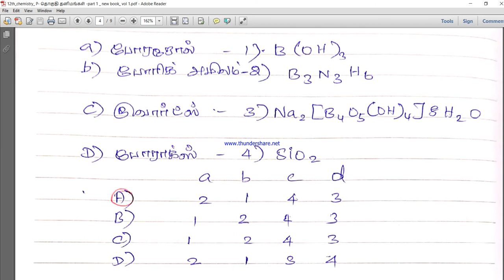TNPSC GROUP 1 & 4 EXAM_12th chemistry_ P - தொகுதி தனிமங்கள் _PART 1_VOL 1 QUESTIONS_NEW BOOK_TAMIL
TNPSC GROUP 1 & 4 EXAM_12th chemistry_ P - தொகுதி தனிமங்கள்(P block elements) _PART 1_VOL 1 QUESTIONS_NEW BOOK_TAMIL

12TH ECONOMICS
11TH ECONOMICS
11TH GEOGRAPHY
12TH GEOGRAPHY
UNIT 8 & 9 TNPSC GROUP 1 & GROUP 2 SYLLABUS -2020

TNPSC GROUP 1, 2, 2A & GROUP 4 CHEMISTRY SCHOOL BOOK S (6TH TO 12TH) OBJECTIVE TYPE IMPORTANT QUESTION PLAYLIST VIDEO LINK:

TNPSC GROUP 1& GROUP 2 & GROUP 2A UNIT 8 & 9 SCHOOL BOOKS (6TH TO 12TH) OBJECTIVE TYPE IMPORTANT  QUESTIONS PLAYLIST VIDEO LINK:

TNPSC GROUP 1& GROUP 2 & GROUP 2A BIOLOGY SCHOOL BOOKS (6TH TO 12TH) OBJECTIVE TYPE IMPORTANT QUESTIONS PLAYLIST VIDEO LINK:

TNPSC GROUP 1, 2, 2A & GROUP 4 ZOOLOGY SCHOOL BOOK S (6TH TO 12TH) OBJECTIVE TYPE IMPORTANT QUESTION PLAYLIST VIDEO LINK:

TNPSC GROUP 1, 2, 2A & GROUP 4 BOTANY SCHOOL BOOKS (6TH TO 12TH) OBJECTIVE TYPE IMPORTANT QUESTION PLAYLIST VIDEO LINK:

TNPSC GROUP 1, 2, 2A & GROUP 4 GEOGRAPHY SCHOOL BOOKS (6TH TO 12TH) OBJECTIVE TYPE IMPORTANT QUESTIONS PLAYLIST VIDEO LINK:

TNPSC GROUP 1, 2, 2A & GROUP 4 ECONOMICS SCHOOL BOOKS (6TH TO 12TH) OBJECTIVE TYPE IMPORTANT QUESTIONS PLAYLIST VIDEO LINK:

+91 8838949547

Please subscribe and follow my channel daily will be upload group 1 & 4 related videos with PDF I will upload each and every topic based on objective type questions only cover with our 6-12th school book only not outsources.